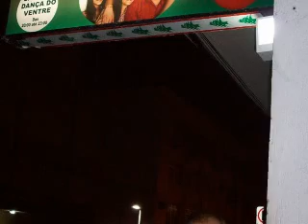hussein kalifornia 0001